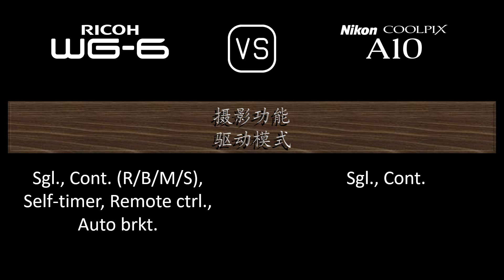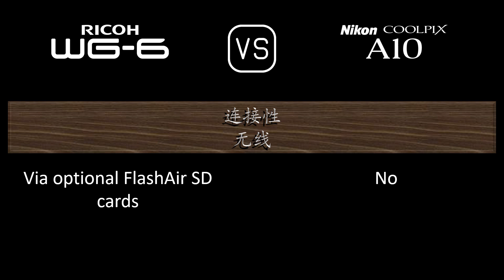Ricoh WG-6 与 Nikon Coolpix A10 的规格比较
本视频是 Ricoh WG-6 与 Nikon Coolpix A10 的功能概述和规格比较 (comparison of specifications)，希望对您有所启发。感谢您的支持。

00:24 推出
00:32 机身
00:41 传感器
01:05 图片
01:21 光学与对焦
02:06 屏幕
02:26 摄影功能
03:27 录像功能
03:43 贮存
03:47 连接性
04:16 物理特性
04:36 杂项